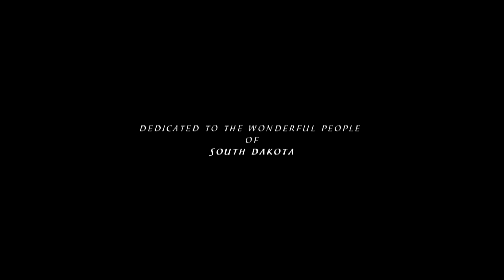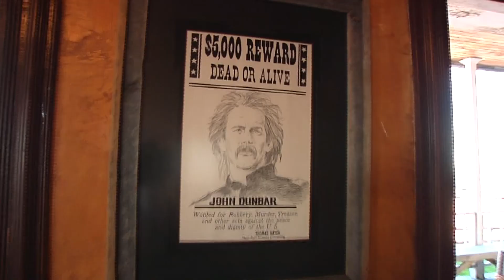Dances with Wolves 1990 ( filming location video ) Kevin Costner 30th anniversary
Dances with Wolves celebrates its 30th anniversary.  An opportunity to release a complete filming locations video in a shorter version.

Dances with Wolves is a 1990 American epic western film based on the book of the same name which tells the story of a Civil War-era United States Army lieutenant who travels to the American frontier to find a military post, and his dealings with a group of Lakota.

Actual production lasted for four months, from July 18 to November 23, 1989.

Most of the movie was filmed on location in South Dakota, mainly near Pierre ( Civil War scene) and Rapid City, with a few scenes filmed in Wyoming. Specific locations included the Badlands National Park, the Black Hills, the Sage Creek Wilderness Area, and the Belle Fourche River area. The buffalo hunt scenes were filmed at the Triple U Buffalo Ranch outside Pierre, South Dakota, as were the Fort Sedegwick scenes, the set being constructed on the property.
tags : Dances with Wolves Kevin Costner John barry theme filming location wolf two socks soundtrack music dance avec les loups Bailando lobos buffalo hunt Dances with Wolves